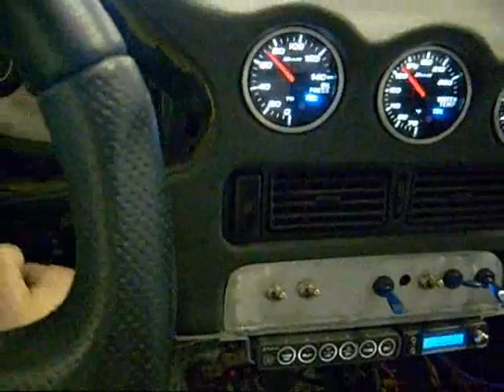Ninja Performance - link standalone start up